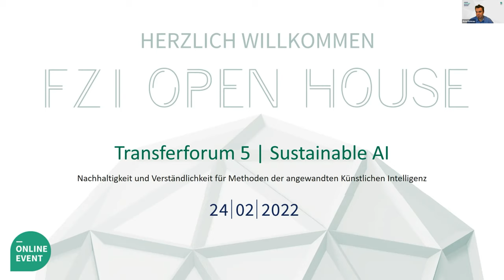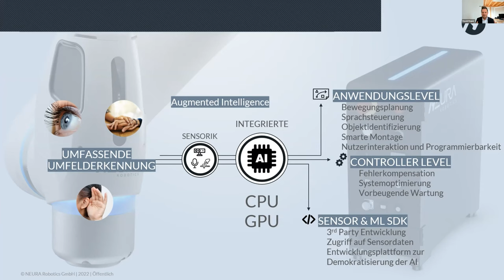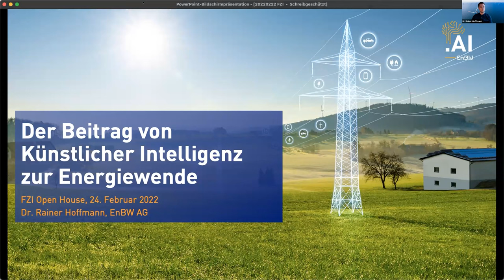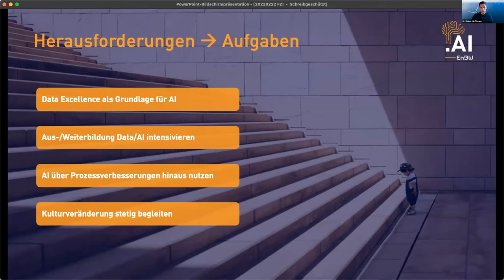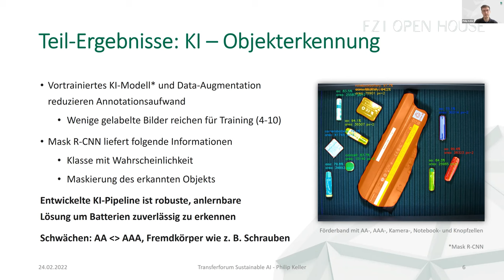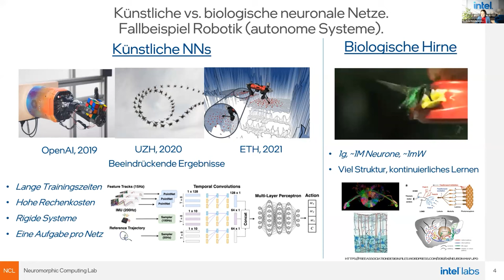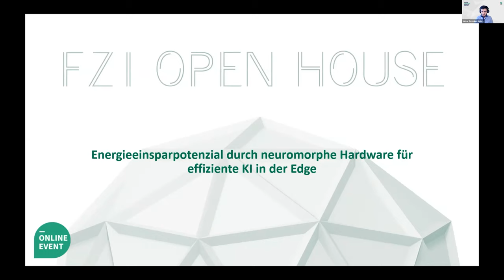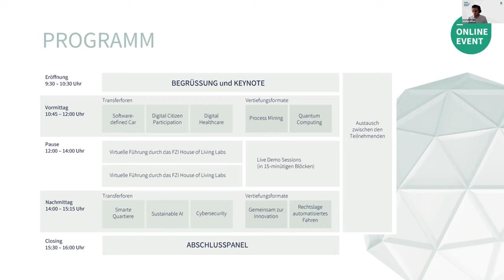FZI Open House 2022: Transferforum "Sustainable AI"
Mittels Künstlicher Intelligenz können inzwischen sehr komplexe und zugleich sehr unterschiedliche Probleme gelöst werden – zumindest in der Theorie. In der Praxis fehlen ausreichende Trainingsdaten, der intuitive Einsatz beziehungsweise das Verständnis und beispielsweise auch die Rechenpower vor Ort. Beim FZI Open House 2022 standen im Transferforum "Sustainable AI –  Nachhaltigkeit und Verständlichkeit für Methoden der angewandten Künstlichen Intelligenz" neue Ansätze für „Sustainable AI“ im Fokus, also einen nachhaltigeren, verständlicheren und energieeffizienteren Einsatz von KI-Methoden für die angewandte Praxis.

Speaker:
„Kognitive Roboterassistenten mit integrierter Sensorik und KI: ein Höchstmaß an Leistung und Effizienz“
David Reger, Neura Robotics GmbH

„Der Beitrag von Künstlicher Intelligenz zur Energiewende“
Dr. Rainer Hoffmann, EnBW AG

„Automatisierte Abfallsortierung mit CNNs“
Philip Keller, FZI Forschungszentrum Informatik

„Neuromorphe Rechnungen und Rechner: von Theorie zu Anwendungen“
Dr. Yulia Sandamirskaya, Intel Deutschland GmbH

„Energieeinsparpotenzial durch neuromorphe Hardware für effiziente KI in Edge“
Victor Pazmino Betancourt, FZI Forschungszentrum Informatik

Moderation: Stefan Otten und Dr. Arne Rönnau, FZI Forschungszentrum Informatik